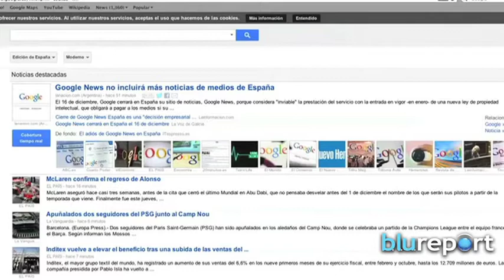Resumen Internacional, diciembre 11, 2014